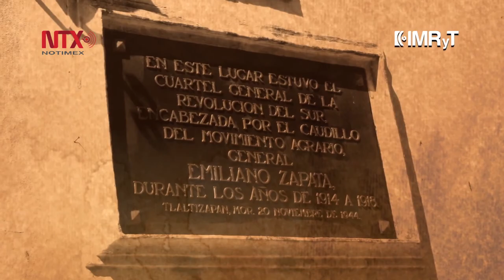Emiliano Zapata, Cápsula 1: Indumentaria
La indumentaria utilizada durante esa época depependía de la clase social a la que pertenecía el portador